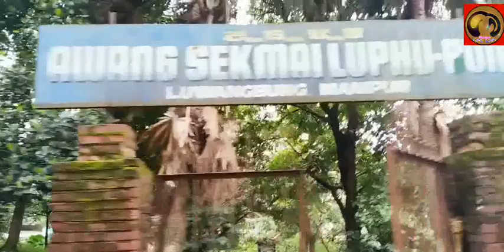INAUGURATION OF SEKMAI BRIDGE || PUNNA KHONG (STREAM)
INAUGURATION OF SEKMAI BRIDGE OVER PUNNA KHONG (STREAM) ON 24TH JUNE 2020

NARRATOR : RAKESH NAOREM

VIDEO RECORDING & EDITING : OJITKUMAR LUWANGCHA

A MANIPUR LIFE LIVE PRESENTATION